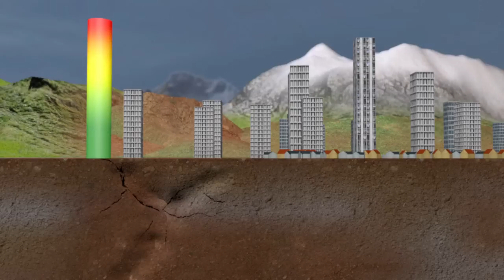Los terremotos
Un terremoto de 8,3 grados golpeó este miércoles el centro y norte de Chile, activando una alerta de tsunami para la costa del Pacífico (45 x 97 mm). Videografía sobre los terremotos.